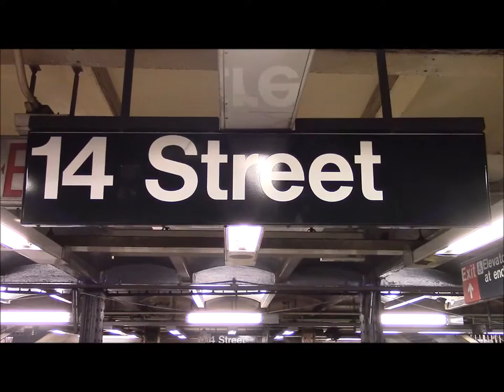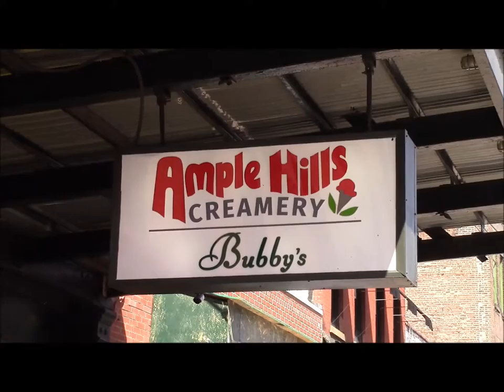ニューヨークのエリア紹介 / Meat Packing District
マンハッタンの人気エリア、ミートパッキングディストリクトの様子です。最寄り駅は、A C E Lラインの14 Streetです。

This clip introduces Meat Packing District in Downtown Manhattan. The nearest subway station to this area is 14 street of A C E L.